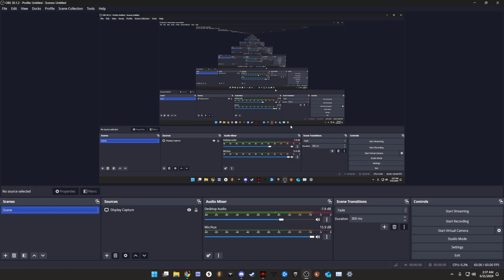Raging My Ass Off Ft. The Collector | Darkest Dungeon